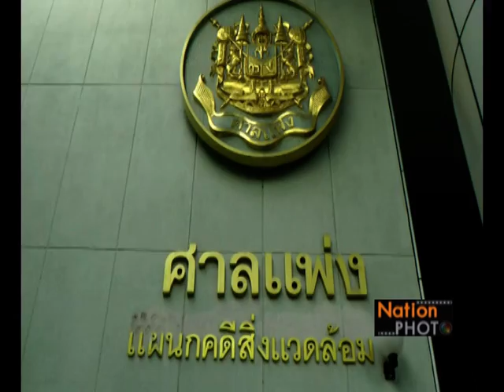ม.ร.ว.สุขุมพันธุ์ บริพัตร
ศาลแพ่งนัดอ่านคำสั่งศาลอุทธรณ์ ภาค 1 พิพากษา คดีใบเหลือง ม.ร.ว.สุขุมพันธุ์ บริพัตร อดีตผู้ว่าราชการกรุงเทพมหานคร หลังจากที่ กกต. มีมติ 3 ต่อ 2 เสียง เห็นว่า การหาเสียงของทีมงาน ม.ร.ว.สุขุมพันธุ์ มีการใส่ร้ายป้ายสีผู้สมัครรายอื่น ในการเลือกตั้งจึงไม่สุจริต จึงได้ขอให้มีการเลือกตั้งใหม่ โดยตั้งแต่วันที่ 30 มิ.ย. 57 ทีมทนายความฝ่ายผู้คัดค้านได้นำพยานขึ้นเบิกความรวม 4 ปาก ประกอบด้วย ม.ร.ว.สุขุมพันธุ์, นายอภิสิทธิ์ เวชชาชีวะ อดีตนายกรัฐมนตรี, นายสมชาย แสวงการ อดีตสมาชิกวุฒิสภา และ นายคมสัน โพธิ์คง อาจารย์ประจำคณะนิติศาสตร์ มหาวิทยาลัยสุโขทัยธรรมาธิราช จากนั้นวันที่ 3 ก.ค. 57 ทีมทนายความฝ่ายผู้คัดค้าน ได้นำพยานขึ้นเบิกความเพิ่มอีก 3 ปาก ประกอบด้วย นายสุเทพ เทือกสุบรรณ อดีตรองนายกรัฐมนตรี นายสุรพล นิติไกรพจน์ อดีตอธิการบดีมหาวิทยาลัยธรรมศาสตร์ และ นายวีระ ยี่แพร ผู้อำนวยการเลือกตั้งประจำกรุงเทพมหานคร (ผอ.กกต.กทม.) และภายหลังพยานฝ่ายผู้คัดค้านขึ้นเบิกความเสร็จสิ้นรวม 7 ปาก ศาลจึงได้นัดฟังคำพิพากษา วันนี้
Photographer กุลพันธ์ ศิริพิมพ์อัมพร (Kunlaphun Sirimamporn)